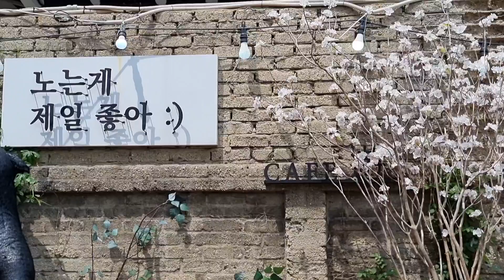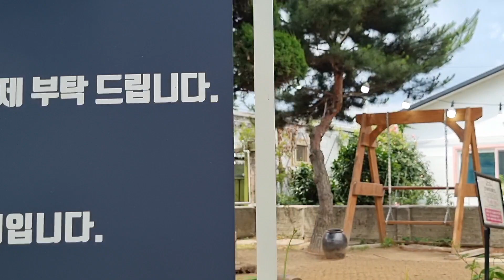다방왔슈 커피한잔 전주한옥마을